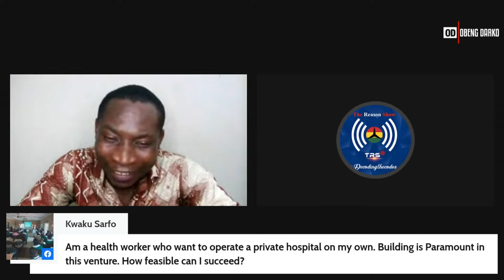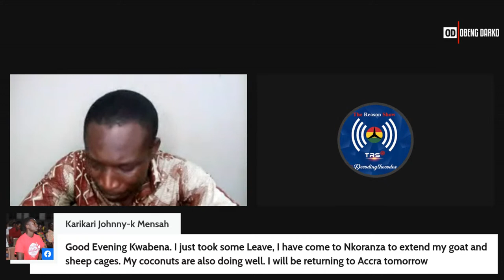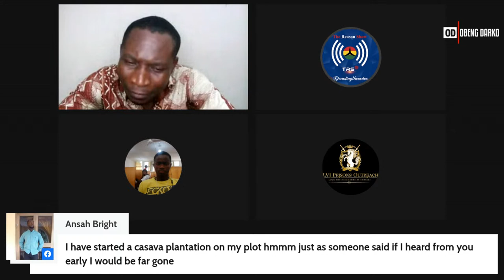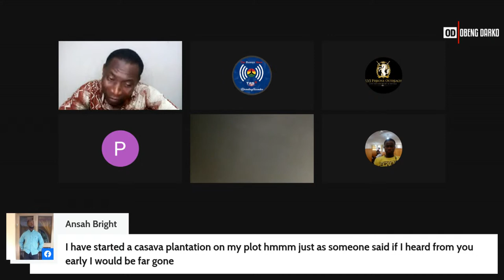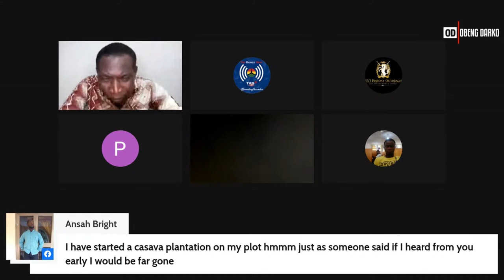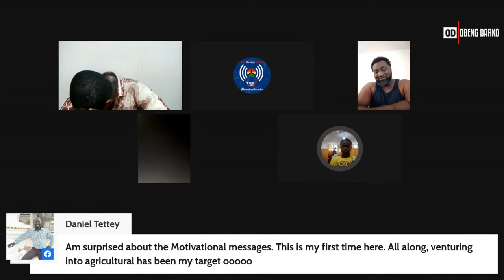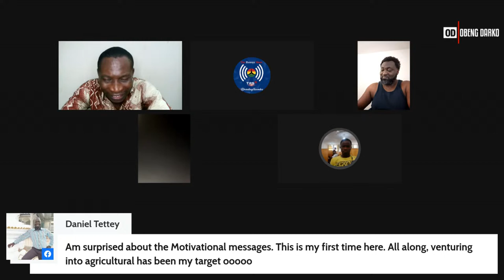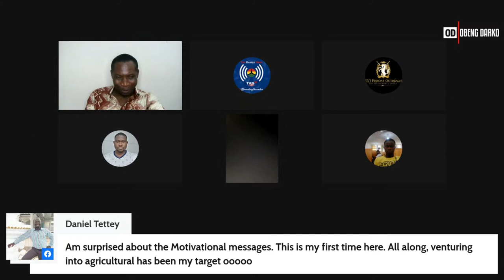How to build financial freedom through Agriculture and Trading in Ghana